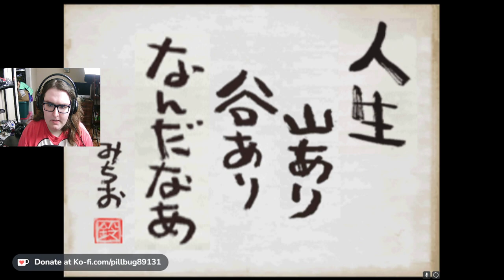A New Life in Long Life Town | Chulip #1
Description: Well, after an odd nap in the back of the truck, we've finally arrived at our new home. Though with little to no money to our name, this might be a tad more difficult than we thought. BUT! We'll make it work! Let's just say hi to our neighbors. Wait... that one looks familiar...